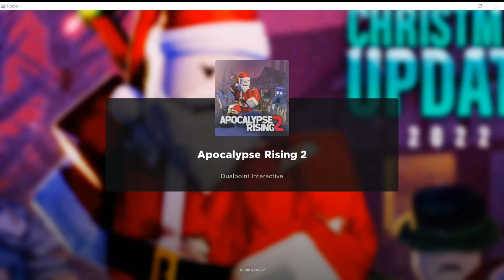Why I am EXTREMELY disappointed in Apocalypse Rising 2 (Description with more detail)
So I like to use alt accounts sometimes on Apocalypse Rising 2. I usually do not bother with the avatar and go straight in game. I have not been hacking and for some reason I am banned. I have done nothing wrong and for some reason, I am banned. There are many reasons I am disappointed in Apocalypse Rising 2. One reason is most likely the reason why I am banned is because of my avatar. I look like a complete noob and seems to be on an alt for hacking reasons. First, that is not the case. As I explained, I make alts in Apocalypse Rising 2, and that is not a bad thing. I wouldn't be spamming alts since I just want to play the game on a different account. Why would you ban someone for NO reason maybe just seeing their avatar, and think I am hacking. Second reason is maybe someone thought I was hacking for some reason and reported it. With no checking, they might of just banned me. If that is so, I am extremely  disappointed in there anti-hacking system. I am not trying to say Apocalypse Rising 2, but I am extremely disappointed in how they treated me. I just hope they will try to change this.